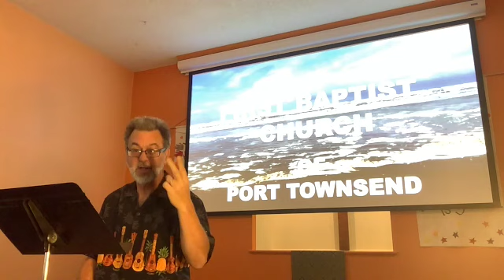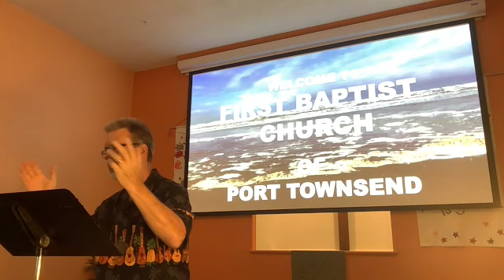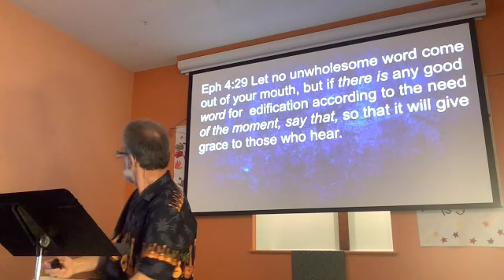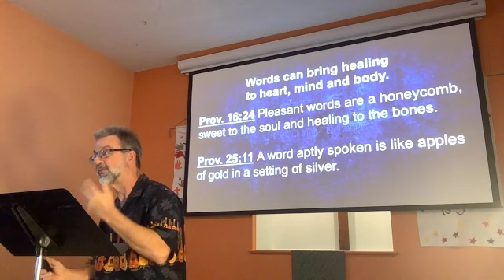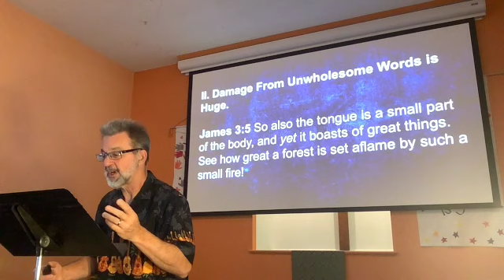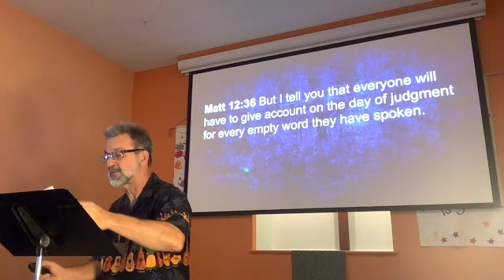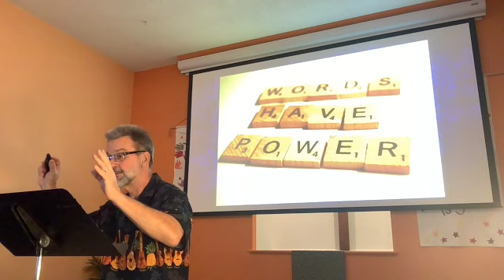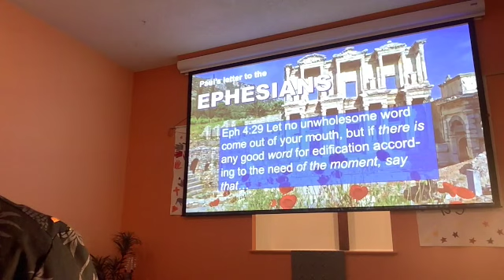Sunday, Nov 5, 2023 The Power of Words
Sunday, Nov. 5, 2023- This is the streaming portion of the worship service of First Baptist Church of Port Townsend featuring a message about the power of our words- from Ephesians 4.